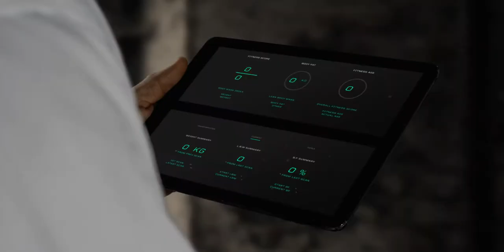EVOLT feat Jarryd Hayne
Agency: Flagship Digital
Production: phyd creative